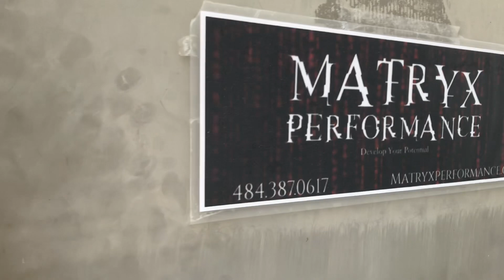5’8” Dunker Upper Body Workout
My Online Vertical Training Program:
The Skigh Athletics logo was personally created by me, Andy Lloyd, in December of 2013.
is owned, operated & consistently updated only by me, Andy Lloyd.
Skigh. No Limits.
Andrew P. Lloyd